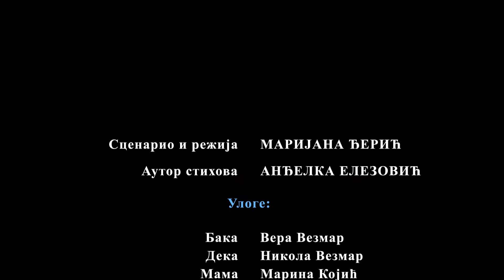Када опростимо родитељима...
Скоро да нема човека у чијем одрастању родитељи нису направили неку грешку, пропуст или се оглушили о своју родитељску дужност. Ипак, праштање деце родитељима не спада само у домен пристојности или некакве етикеције, већ је у питању вршење заповести Божије и услов да човек нађе мир, како својој тако и родитељској души.